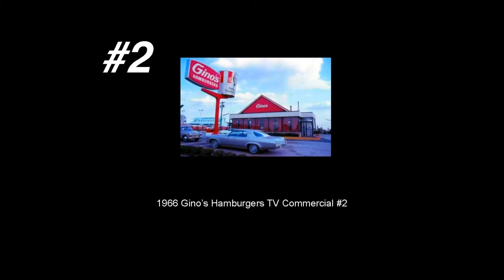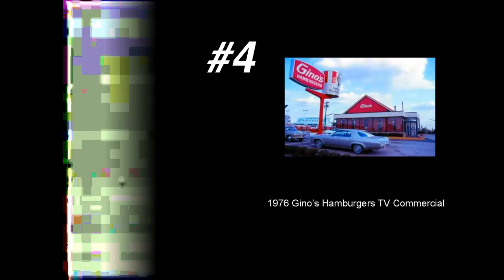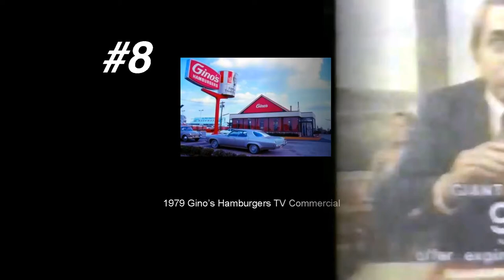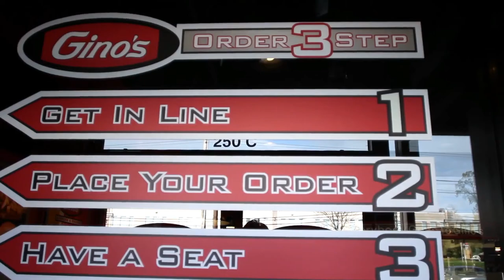(Alive To Die?!) The Old Genuine Commercials of Gino’s Hamburgers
Here is some Vintage Gino’s Hamburgers Commercials from the 70s to the present that I put in one YouTube Video.

Gino's Hamburgers was a fast-food restaurant chain founded in Baltimore, Maryland by Baltimore Colts defensive end Gino Marchetti and running back Alan Ameche, along with their close friends Joe Campanella and Louis Fischer, in 1957. A new group of restaurants under the Gino's name, involving some of the principals of the original chain, was started in 2010.